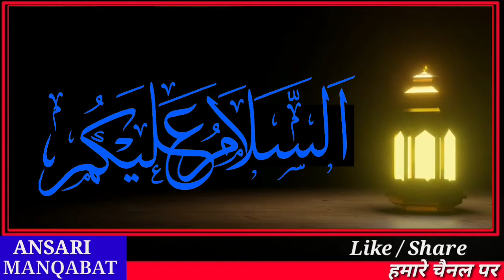रसूल अल्लाह SAW ने फरमाया ये पांच चीजें किसी को नहीं मिली / Ramzan hadeesh / Ansari manqabat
रसूल अल्लाह swa ने फरमाया ये पांच चीजें किसी को नहीं मिली / Ramzan hadeesh / Ansari manqabat

Assalamu alaikum
sabse pahle Aap sabhi ko Ansari manqabat ki Taraf . RAMZAN MUBARAK

Dosto is video mein Mubarak ki bahut khubsurat hadesha sharif Ka jikr Kiya gya hai,
ramzan hadeesh
ramzan video
Ramzan kareem video
Ramzan mein KYa kaam Karna haram hai
Ramzan sharif ki fazilaten
Ramzan ke farz kaam Kiya hai
Ramzan mein kin kamon se Bach achahiye
Ramzan hadeesh

روزہ وہ عظیم فریضہ ہے جس کو رب ذوالجلال نے اپنی طرف منسوب فرمایا ہے اور قیامت کے دن رب تعالیٰ اس کا بدلہ اور اجر بغیر کسی واسطہ کے بذات خود روزہ دار کو عنایت فرمائیں گے۔

خداوند کریم نے اپنے بندوں کے لئے عبادات کے جتنے بھی طریقے بتائے ہیں ان میں کوئی نہ کوئی حکمت ضرور پوشیدہ ہے۔ نماز خدا کے وصال کا ذریعہ ہے۔ اس میں بندہ اپنے معبودِ حقیقی سے گفتگو کرتا ہے۔ بعینہٖ روزہ بھی خدا تعالیٰ سے لَو لگانے کا ایک ذریعہ ہے۔

حدیث مبارک میں ہے کہ

رمضان شہر ﷲ“ رمضان ﷲ تعالیٰ کا مہینہ ہے، جس سے پتہ چلتا ہے کہ اس مبارک مہینے سے رب ذوالجلال کا خصوصی تعلق ہے جس کی وجہ سے یہ مبارک مہینہ دوسرے مہینوں سے ممتاز اور جدا ہے۔

رمضان ایسا مہینہ ہے کہ اس کے اول حصہ میں حق تعالیٰ کی رحمت برستی ہے، جس کی وجہ سے انوار و اسرار کے ظاہر ہونے کی قابلیت و استعداد یپدا ہوکر گناہوں کے ظلمات اور معصیت کی کثافتوں سے نکلنا میسر ہوتا ہے اور اس مبارک ماہ کا درمیانی حصہ گناہوں کی مغفرت کا سبب ہے اور اس ماہ کے آخری حصہ میں دوزخ کی آگ سے آزادی حاصل ہوتی ہے۔

حضرت جابر بن عبداﷲ رضی اﷲ عنہ سے روایت ہے کہ حضورﷺ کا فرمان ہے کہ میری امت کو ماہ رمضان میں پانچ چیزیں ایسی عطا کی گئیں جو مجھ سے پہلے کسی نبی علیہ السلام کو نہ ملیں۔

پہلی یہ کہ جب رمضان المبارک کی پہلی رات ہوتی ہے تو اﷲ تعالیٰ ان کی طرف رحمت کی نظر فرماتا ہے اور جس کی طرف اﷲ تعالیٰ نظر رحمت فرمائے اسے کبھی بھی عذاب نہ دے گا۔

دوسری یہ کہ شام کے وقت ان کے منہ کی بو (جو بھوک کی وجہ سے ہوتی ہے) اﷲ تعالیٰ کے نزدیک مشک کی خوشبو سے بھی بہتر ہے

تیسرے یہ کہ فرشتے ہر رات اور دن ان کے لئے مغفرت کی دعائیں کرتے رہتے ہیں۔

چوتھے یہ کہ اﷲ تعالیٰ جنت کو حکم دیتے ہوئے ارشاد فرماتا ہے ’’میرے (نیک) بندوں کے لئے مزین  ہوجا عنقریب وہ دنیا کی مشقت سے میرے گھر اور کرم میں راحت پائیں گے۔

پانچواں یہ کہ جب ماہ رمضان کی آخری رات آتی ہے تو اﷲ تعالیٰ سب کی مغفرت فرمادیتا ہے

┄┅═❁YOUR QUERIES❁═┅┄
Ramzan
Ramzan kareem
Ramzan kareem video
Ramzan ki hadeesh sharif Hindi mein
ramzan Mubarak
ramzan hadeesh sharif stetus
Ramzan ki Mubarak video Hindi mein
rzan ke video

┄┅═❁𝐓𝐫𝐞𝐧𝐝𝐢𝐧𝐠 𝐕𝐢𝐝𝐞𝐨𝐬❁═┅┄

Instagram.com/ansarimanqabat